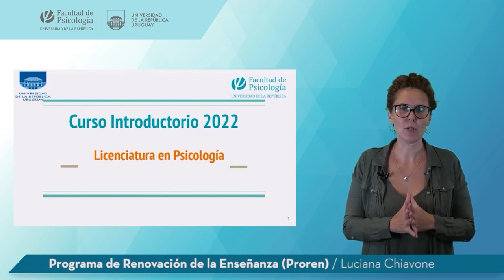Título de Licenciado/a en Psicología - Luciana Chiavone (Proren)